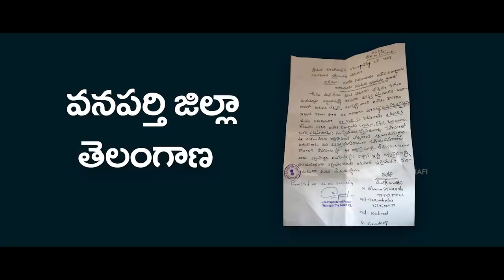Nenu Saitham || లాక్ డౌన్ తో ఇబ్బంది పడుతున్న పేద ప్రజలకు నిత్యావసర సరుకుల పంపిణి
Phonepe No
Account Transfer
Helpline.png
Name :  Nenu Saitham Samajam Kosam
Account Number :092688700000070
IFSC Code: YESB0000926
Branch : Kothapet ,Hyderabad
Br Shafi || లాక్ డౌన్ తో ఇబ్బంది పడుతున్న పేద ప్రజలకు నిత్యావసర సరుకుల పంపిణి

Master motivator
Br SHAFI